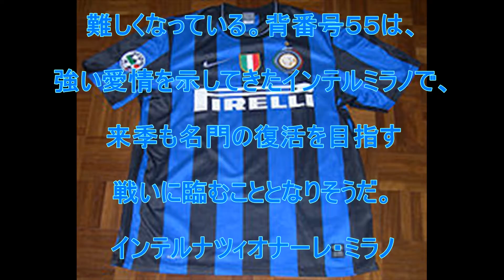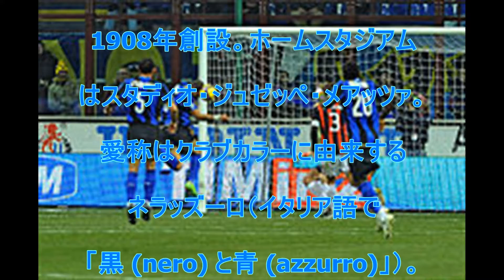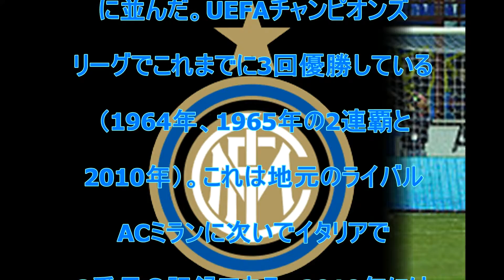長友 佑都‬, ‪インテルナツィオナーレ・ミラノ‬, ‪契約